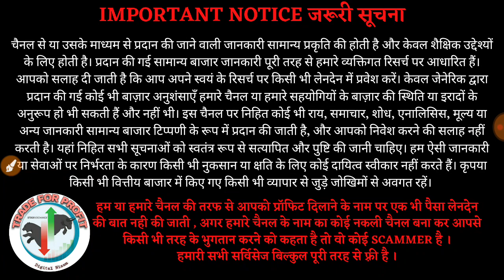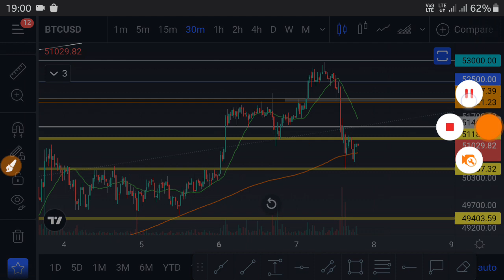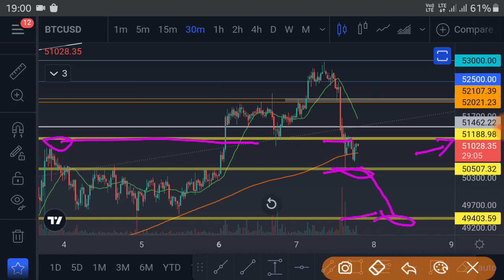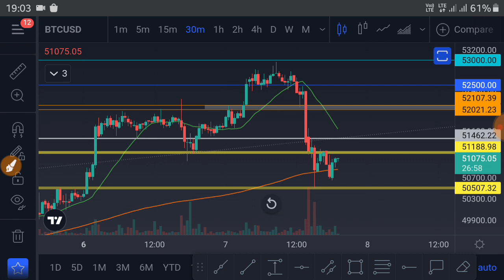🔥URGENT UPDATE | Bitcoin Crash | अब क्या होगा और क्या करना है | Bitcoin News Today | Crypto News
URGENT BITCOIN PRICE UPDATE

BITCOIN : bc1q86j6eknmdhytrz3r7f52hqzak6xgugnsle7psj

Ethereum : 0xA81bD0Bdf30F5139C3CFD93dfF45eA99a5e630A8

USDT : TRC20  TPvcQG6BJmkCsqXxcmVGzxCK2UMM4rQiH6

BUSD : 0xA81bD0Bdf30F5139C3CFD93dfF45eA99a5e630A8

cryptocurrency
bitcoin
bitcoin news today
btc
btc news today
trust wallet
wazirx tricks
ethereum
dogecoin
dogecoin news today
binance